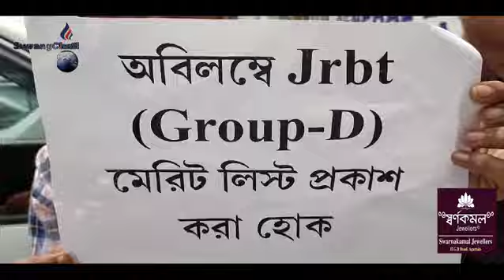Lilakjak Labour Department? JRBT Merit List tei Job Sanwi Chiriklaijak Sebuk Manyarok!